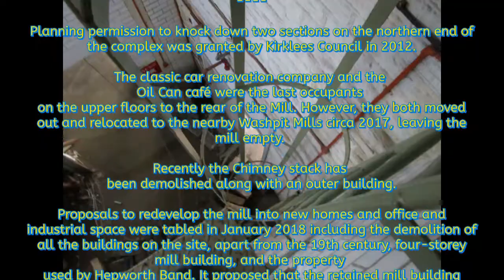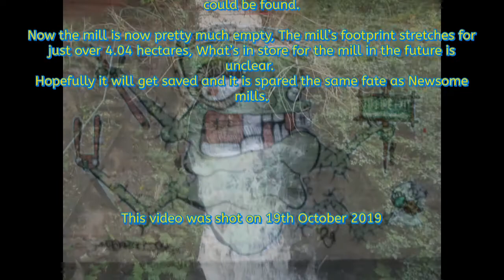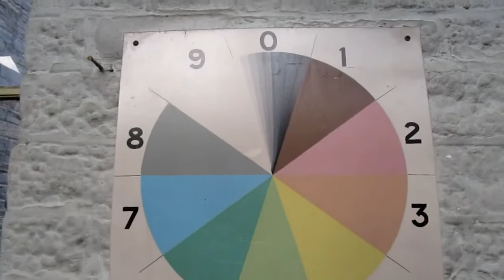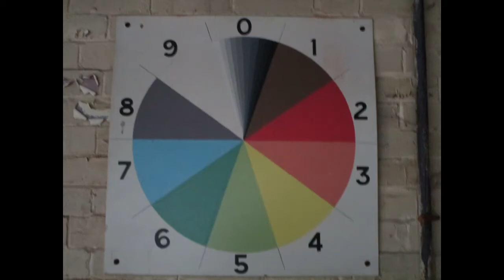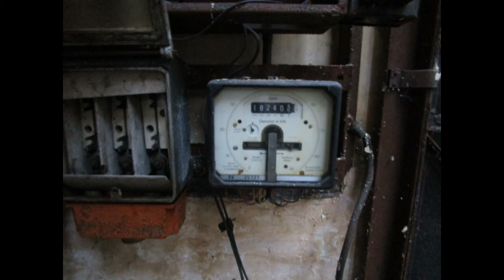Dobroyd Cotton Mill Huddersfield - Urban Exploring - Abandoned UK Urbex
This is one of the first places i filmed. This was shot last October but ive only just edited it. Being one of my first videos filmed on my old camera its not the best quality but still, its now documented.

Dobroyd Mills was built in 1829. A fine cloth manufacturer Dobroyd Ltd was founded at the mill in 1919. The mill closed in 1974, but was re-opened in 1976 under John Woodhead Ltd spinners.

Dobroyd Mills, dates back to the 1820s when the original building was constructed in 1829 as a water-powered mill. In an 1851 Census, John Earnshaw was listed as having “31 hands” at his mill. Five years later, in 1856, John Earnshaw’s son, age 2, fell into the plug hole of a dye pan and received fatal injuries.Tragedy struck again on 8th May 1869 when Mary Webster drowned herself and her illegitimate infant in the mill’s dam.

The mill was rebuilt in 1870 and stood three stories tall. Several outhouses were added later on and a square chimney. The next key development was the foundation of the Dobroyd Mills Company textile business on the site in 1919. William Haigh, who died in 1956 was an avid collector of wool weights which came to be the symbol of Dobroyd Mill.

At its peak in the 1960s, the company employed almost 600 workers. The mill closed in 1974, only to re-open two years later in 1976 under John Woodhead Ltd spinners. However, the mill ultimately succumbed to the decline of the textile industry. Planning permission to knock down two sections on the northern end of the complex was granted by Kirklees Council in 2012. The classic car renovation company and the Oil Can café were the last occupants on the upper floors to the rear of the Mill. However, they both moved out and relocated to the nearby Washpit Mills circa 2017, leaving the mill empty. Recently the Chimney stack has been demolished along with an outer building.

Proposals to redevelop the mill into new homes and office and industrial space were tabled in January 2018 including the demolition of all the buildings on the site, apart from the 19th century, four-storey mill building, and the property used by Hepworth Band. It proposed that the retained mill building would be converted into 27 apartments and 7,000 square foot of space for office or light industrial use and the construction of 75 houses on the site that had been cleared. Beyond this proposal, no current information on the mill’s status or fate could be found.

Now the mill is now pretty much empty, The mill’s footprint stretches for just over 4.04 hectares, What’s in store for the mill in the future is unclear. Hopefully, it will get saved and it is spared the same fate as Newsome mills.